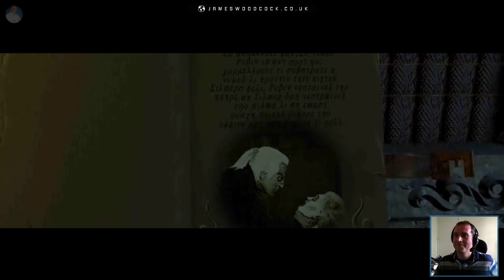Let's play Silver (PC)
Silver released on the PC in 1999, also available for OS X and the SEGA Dreamcast. A lovely RPG adventure, with stunning pre-rendered backdrops, gripping storyline and memorable orchestral music.